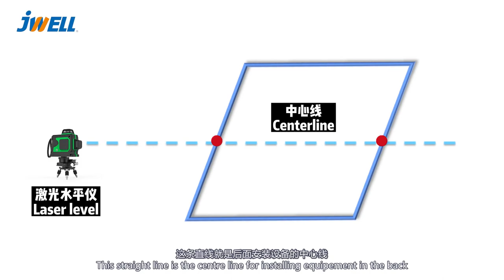Pipe equipment installation series——定中心线 x264